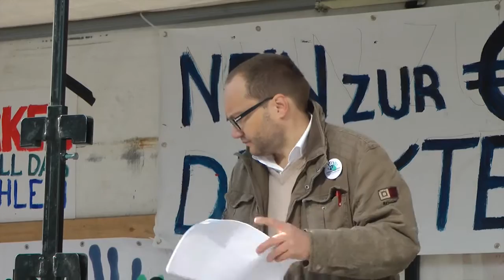Euro Finanzdiktatur - Kundgebung Frankfurt 22.10.2011 - Vortrag 1 / 4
Liebe Mitbürgerinnen und Mitbürger!

Die EU entwickelt sich in die falsche Richtung. Die Macht konzentriert sich immer mehr in Brüssel, während unsere Unabhängigkeit und Demokratie Schritt für Schritt beseitigt werden. Unsere Solidarität wird missbraucht. Politiker, Banken und Pleitestaaten sind dabei, uns Bürgern Rechte und Vermögen zu rauben. 7.000€ zusätzliche Schulden pro Kopf haben wir jetzt schon bekommen, bald sollen es 25.000€ sein. Schluss damit!